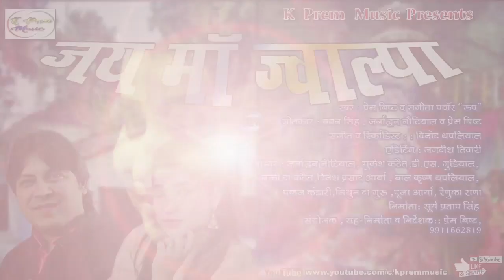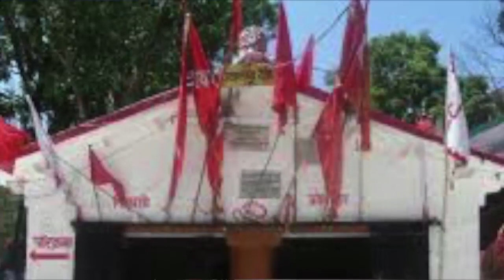Latest Garhwali Bhajan 2018 # Jai Maa Jwalpa # Prem Bisht & Sangeeta Panwar " Roop"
जय माँ ज्वाल्पा
# स्वर : प्रेम बिष्ट व् संगीता पंवार ( रूप )
# गीतकार : बबन सिंह, जनार्दन नौटियाल व् प्रेम बिष्ट
# संगीत व् रिकार्डिस्ट : विनोद थपलियाल
# एडिटिंग : जगदीश तिवारी
# आभार : जनार्दन नौटियाल, मुकेश कठैत , डी एस गुडियाल, बचीदा कठैत, दिनेश प्रसाद आर्या, पंकज कंडारी, बालकृष्ण थपलियाल, मिथुन दा गुरु, पूजा आर्या, रेणुका राणा
निर्माता : सूर्य प्रताप सिंह
संयोजक, सह -निर्माता व् निर्देशक  : प्रेम बिष्ट